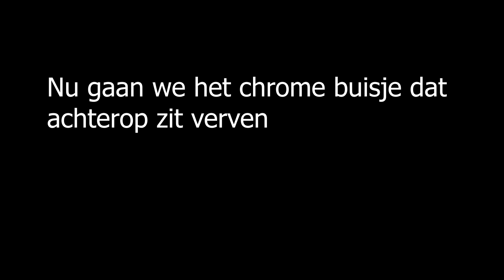Blauwe Tomos Status en Verven Vlog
Hey mensen, in deze video zien jullie hoe de blauwe Tomos wordt gerestaureerd.